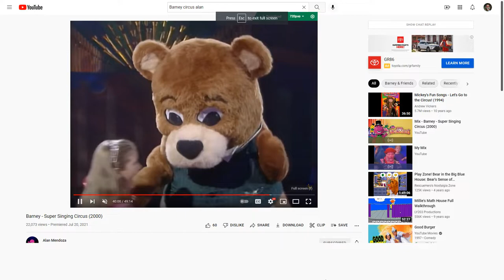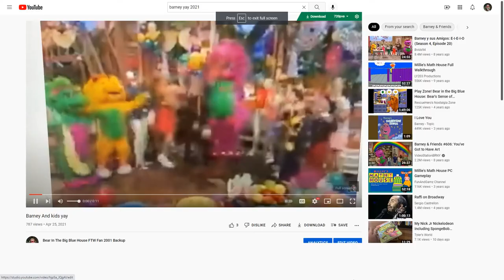Emily and Teddy dancing to The Man On The Flying Trapeze for Barney and Friends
This Song is from Kidsongs A Day At The Circus (1987)